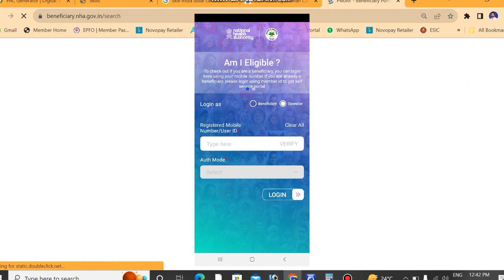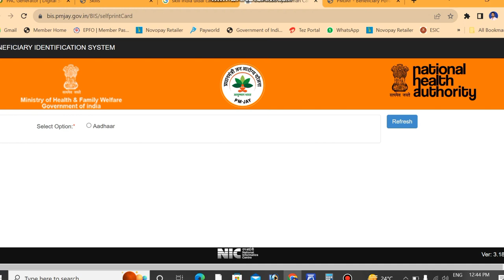Ayushman card big update || रजिस्ट्रेशन बंद || अब नहीं बना पाएंगे आयुष्मान कार्ड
दोस्तों अब आयुष्मान की आईडी सरकार के द्वारा बंद कर दी गई है जिसमें Vle और सीएससी वाली जितने भी है उन लोग अब आयुष्मान कार्ड नहीं बना पाएंगे जिससे कि उनको बहुत दिक्कत होगी और नया मेंबर ऐड करने की भी ऑप्शन हटा दिया गया है और आप अपने portal में खोलकर भी दे सकते हैं कि यह नहीं चलना यह सारी दिक्कत सरकार की नहीं बंद की है और सरकारी ही इसको खुलेगी कुछ समय तक के लिए यह सर्विस बंद रहेगी जिससे कि आने वाली समस्याओं के लिए खेद है तो प्लीज चैनल को सब्सक्राइब कर रखिए जिससे कि अगर आज आयुष्मान की आईडी जैसी चालू होगी तो आप लोग को जल्दी ही एक वीडियो बनाकर दे सकूं और आप लोग मेरे चैनल को प्लीज सब्सक्राइब करें लाइक कीजिए

तो आप आयुष्मान कार्ड तो डाउनलोड कर सकते हैं पर आप लोग इसको आप बना नहीं सकते क्योंकि ऐसा भारत सरकार के द्वारा यह आईडी अब बंद कुछ समय के लिए बंद कर दी गई है और यह जल्दी ही खुलेगी अब आपको आयुष्मान कार्ड बनाने के लिए अपने सीएससी सेंटर से नहीं बना सकते आपको मैं नजदीकी पास में अस्पताल में जाकर ही आप लोग ऑफलाइन तरीके से आयुष्मान कार्ड बना सकते हैं जिसमें आपको दस्तावेज एकदम ओरिजिनल लेकर जाना पड़ेगा साथ ही साथ उनकी ओरिजिनल कॉपी आपको देनी पड़ेगी तब जाकर आपका आयुष्मान कार्ड बनेगा आप यह साइड से नहीं बनेगा दोस्तों अगर चैनल में पहली बार आए हैं तो लाइक करें सब्सक्राइब कीजिए 🛎 को दबाना आपके लिए दोस्तों

Hi
दोस्तों मेरा नाम गौरव है !और मैं आप लोग को कस के बारे में अपडेट देता रहता हूं! तो कृपया करके मेरी वीडियो पूरा देखा करें !और अगर चैनल में पहली बार आप लोग आए हैं! और लाइक कीजिए ! जिससे कि आने वाली वीडियो को मैं दोबारा आप लोगों के सामने लाख से दिखा सकूं ! इसी तरह से अपडेट देते रहो!

http:/ GcTech/
http:/cscvleupdate/